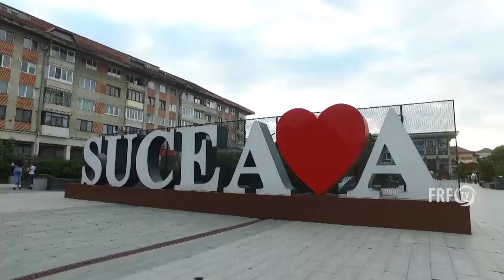Povestea campaniei ”Cupa vine la tine”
Campania CupaVineLaTine a însemnat aventură și pasiune, nostalgie și emoție, iar împreună i-am parcurs episoadele până azi, înaintea marii finale a Cupei României! Mâine, e rândul jucătorilor să dea totul pentru trofeu, după ce poveștile acestei competiții minunate au încântat suporterii.

Echipa FRF și sponsorii Cupei României, Kaufland, Casa Pariurilor, Timișoreana și Cris-Tim, vă mulțumesc pentru că ați fost alături de noi în povestea din acest an CupaVineLaTine și vă oferim un video special cu cele mai frumoase momente ale acestei ediții care a însemnat

• 11 episoade video, reportaje și interviuri, realizate în 9 orașe: Timișoara, Sibiu, București, Bocșa, Ploiești, Cugir, Târgu Mureș, Suceava și Reșița. Am străbătut împreună aproape 5.000 de kilometri!
• Un prim 11 alcătuit din jurnaliști de marcă precum Dumitru Graur, suporteri câștigători ai concursurilor organizate de FRF și sponsorii Cupei României, foști antrenori de prestigiu, de la Jackie Ionescu la Viorel Hizo, și foști jucători de renume, de la Dorinel Munteanu la Dorin Goian. Toți au primit vizita trofeului!
• Ambasadori speciali au acceptat provocarea noastră și au purtat cu emoție Cupa României prin țară și le mulțumim pentru emoția împărtășită cu fanii lui Miodrag Belodedici, Jean Vlădoiu, Lucian Sănmărtean, Mihai Stoichiță și Adrian Ilie. Urmărește-ne si pe: